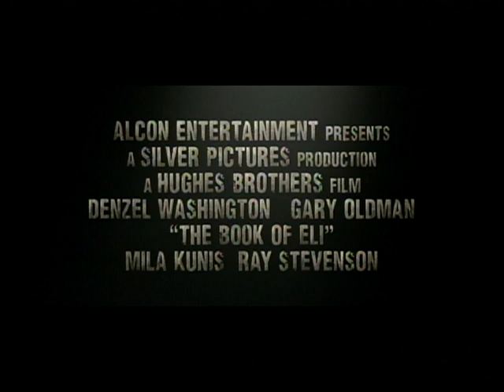映画『ザ・ウォーカー』予告編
世界が崩壊した近未来を舞台に、この世に一冊だけ残った本を運び、ひたすら西へと孤独に旅する男の姿を描くサスペンス・アクション。